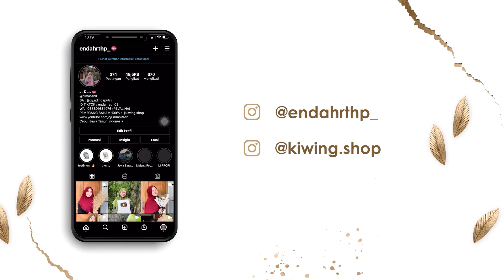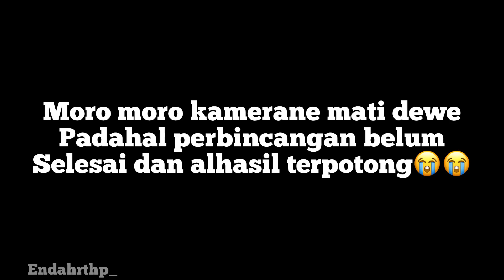MEMBERIKAN OLEH OLEH KE CAMER DI CRITANI MAK DAMIS BAR DI UMBULNO PAK E NGGO MONTOR 🤣🤣🤣